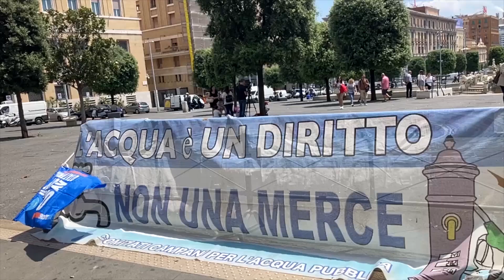ABC, COMITATI CONTRO MODIFICA DELLO STATUTO